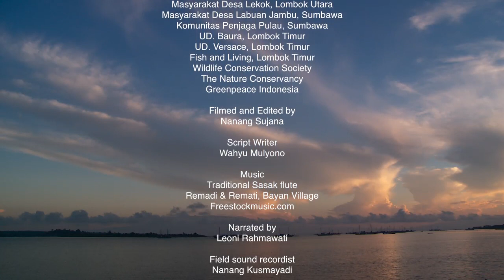Healthy Ocean for Life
Indonesia is the largest archipelago in the world, approximately 75% of its area is the coastal area which consists of 17,500 islands and 81,000 kilometers of coastline. Millions of people depend on marine life which rich with diverse biological resources. Environmentally unfriendly fish catching is one of the real causes of the damaged sea, by ignoring the survival of many marine ecosystems.

Produced by USAID-IMACS Indonesia this video edited and directed by Nanang Sujana.